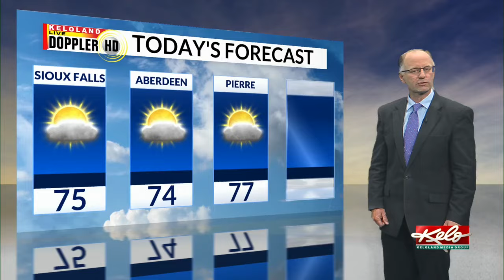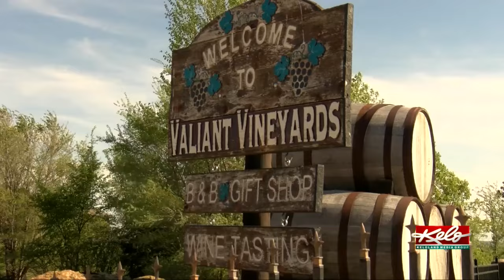KELOLAND On The GO 5/16/2024